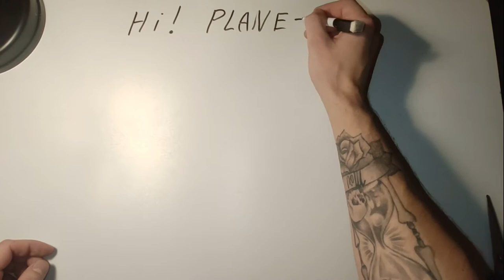Origami Paper Airplane - PIGEON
This origmi model looks like a pigeon and flies very well. Repeat after me on this video and you can easily make same pigeon for you!